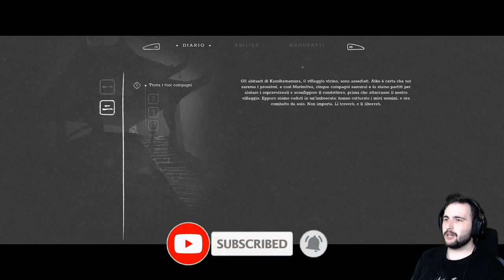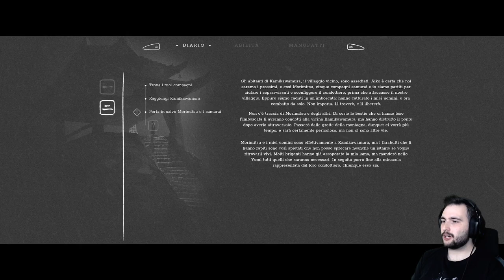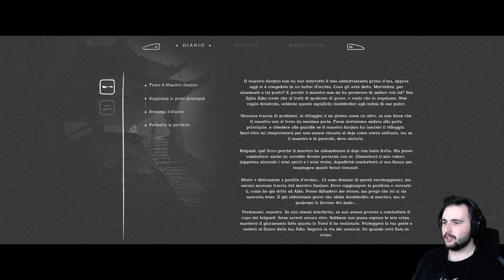KAMIKAWAMURA | Trek to Yomi Walkthrough ITA #02 | Capitolo 2 | PC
Secondo episodio del mio Walkthrough Let's Play di Trek to Yomi, un nuovo videogioco indie sviluppato da Flying Wild Hog e pubblicato da Devolver Digital, uscito direttamente su Xbox Game Pass al day one.

Nel secondo episodio del walkthrough di Trek to Yomi, Hiroki ormai adulto si reca con una squadra di amici fidati al villaggio di Kamikawamura, per aiutarli a difendersi dall'attacco di alcuni briganti.

Gameplay completo del Capitolo 2 (Chapter 2) di Trek to Yomi.

▶ Link utili
▶ Wishlist Amazon

🎮 Gamertag:
Xbox: GlacialSphere96
Steam: GlacialSphere

▶ Capitoli:
00:00 | Introduzione
00:32 | Capitolo 2 | Chapter 2
28:28 | Boss Fight Capitolo 2 | Chapter 2
31:52 | Conclusione